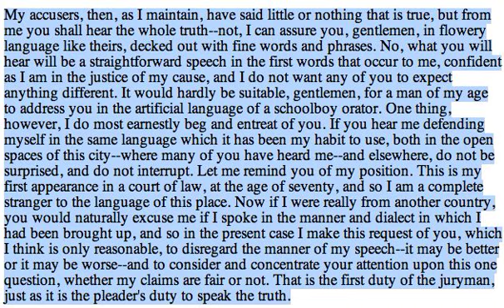PLATO'S APOLOGY PARRAGRAPH 2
MY ACCUSERS THEN.
Translated by Hugh Tredennick from
The Collected Works of Plato, Huntington and Cairns (ed.), Princeton U. Press, 1980, p. 4-26.